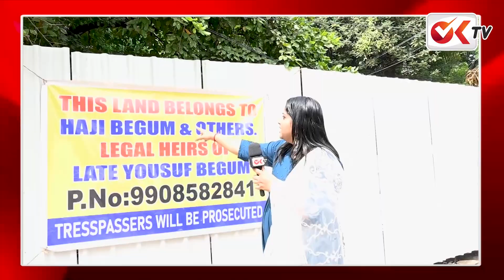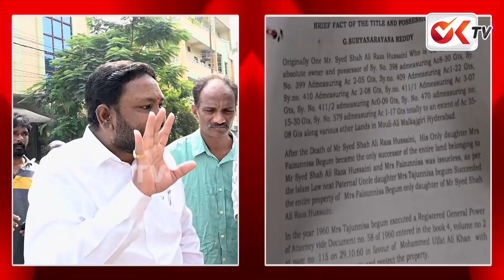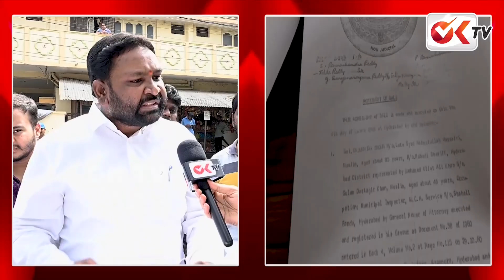300 ఎకరాల కబ్జా కి రేవంత్ రెడ్డి అనుచరుల ప్రయత్నం..!కబ్జా కోరల్లో సూర్యనారాయణ రెడ్డి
300 ఎకరాల కబ్జా కి రేవంత్ రెడ్డి అనుచరుల ప్రయత్నం..!కబ్జా కోరల్లో సూర్యనారాయణ రెడ్డి   @OKtv_s